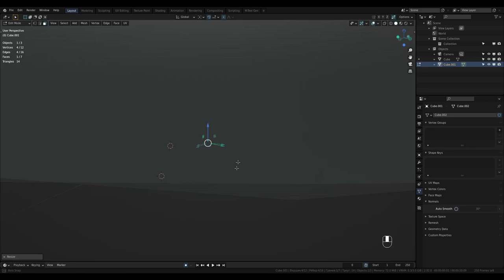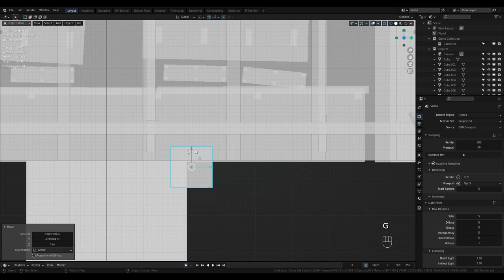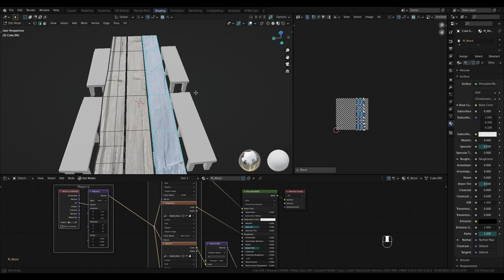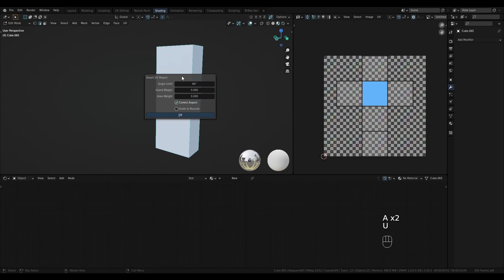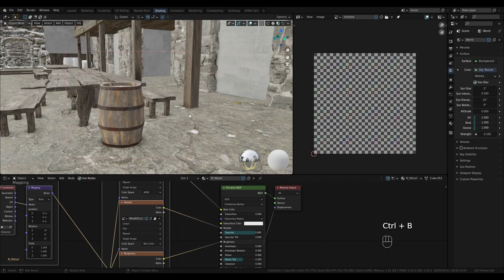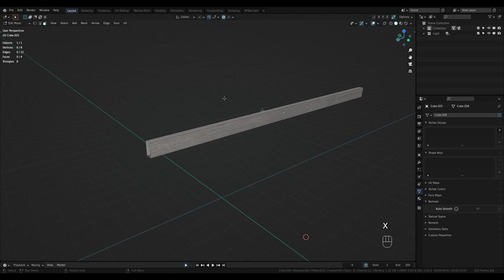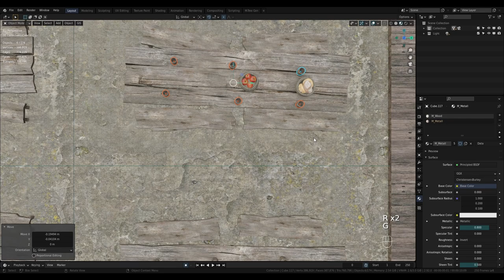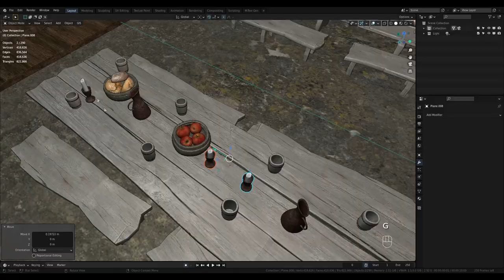Creating Old Tavern In Blender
Process of modeling an old tavern in a Blender
Software: Blender 2.92, Cycles Render, Krita